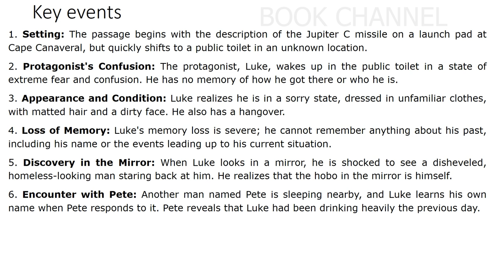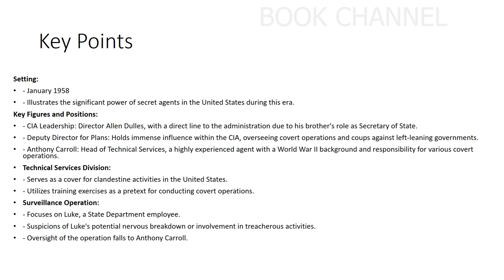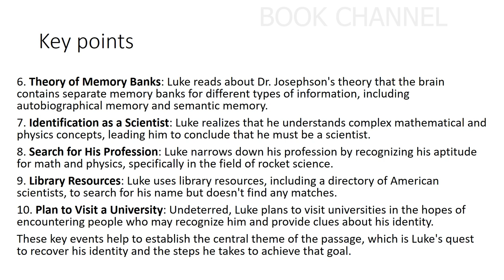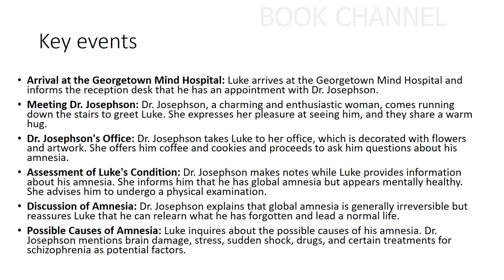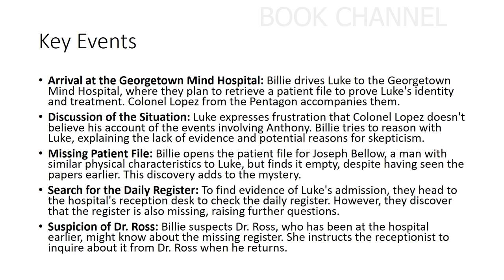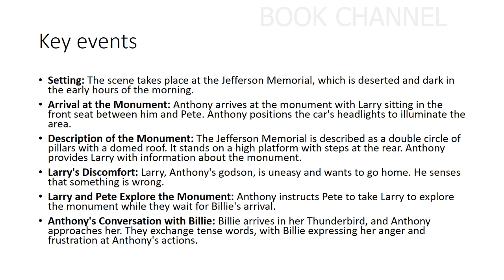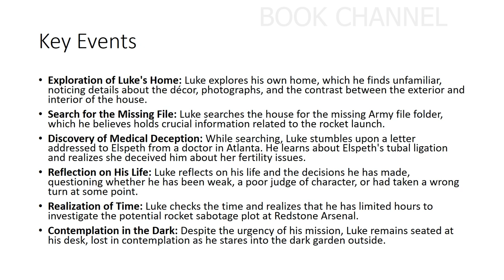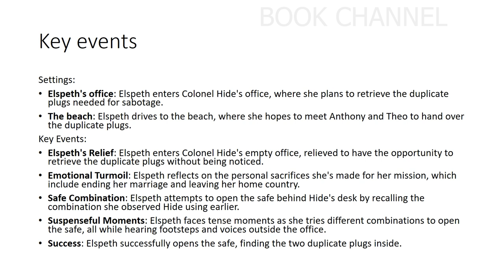Detailed Summary of CODE to Zero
Whats up! Lazy person who likes to read books! This one is for you. A detailed summary of Code to Zero Chapter by Chapter!